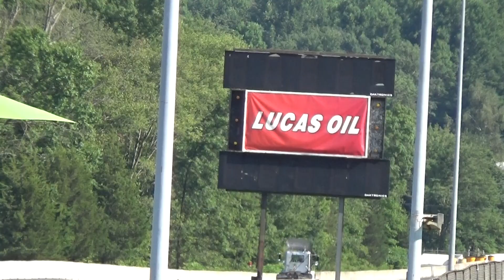Semi Fun Runs Keystone Truckin Nats Maple Grove 2019